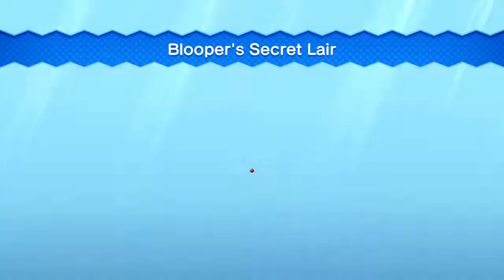New Super Mario Bros. U Deluxe - Blooper's Secret Lair - All 3 Star Coins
I hate water levels